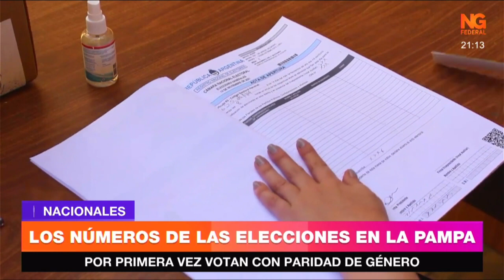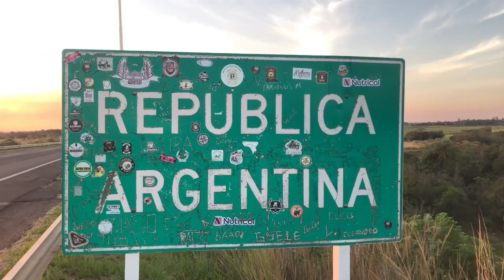NGFEDERAL - LOS NÚMEROS DE LAS ELECCIONES EN LA PAMPA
Por Primera vez Votan con Paridad de Género